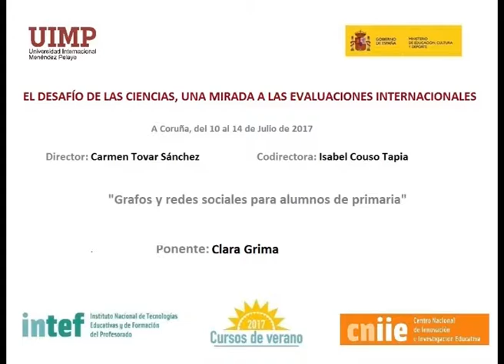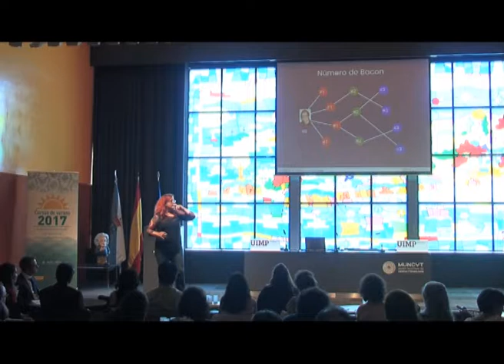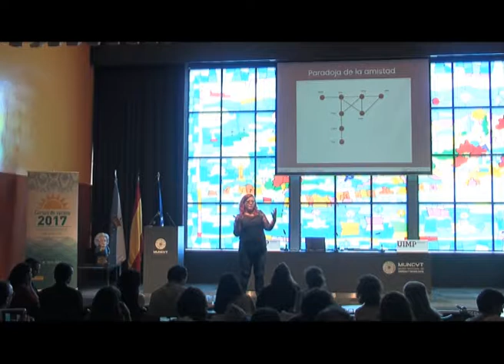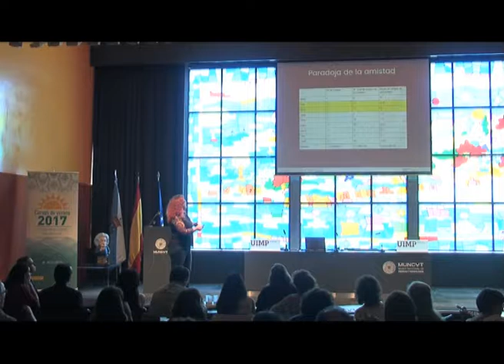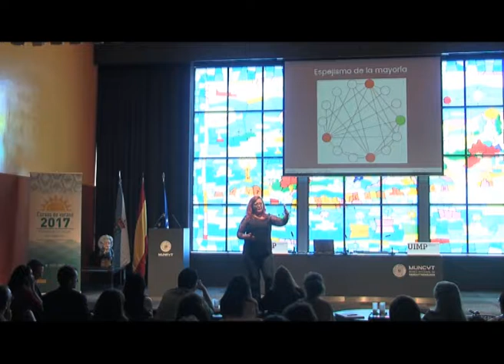Grafos y redes sociales para alumnos de primaria (Parte 3) Clara Grima